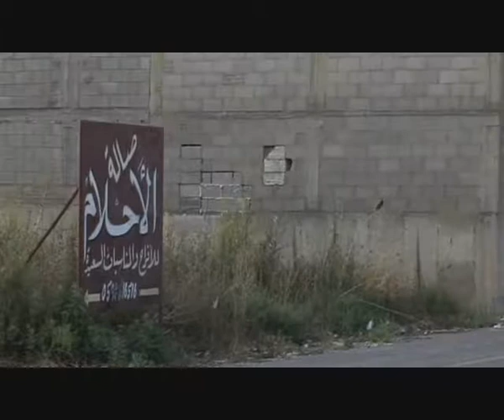Presentation Tulkarem 3TA 2010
Une presentation de la situation de notre partenaire Fayez Taneeb à Tulkarem